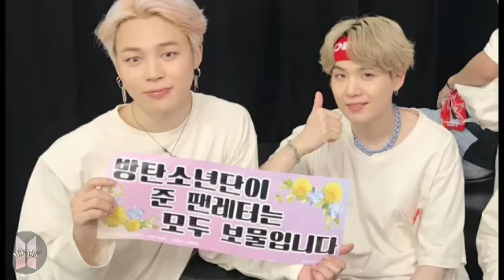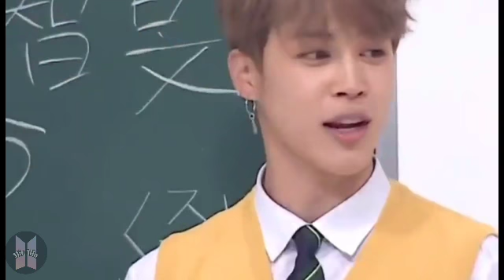Never Forever | Yoonmin Moments [Suga and Jimin]